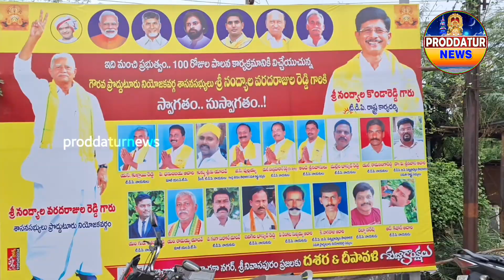ఫించ‌న్ల మంజూరు విష‌యంలో ఉద్యోగులు నిర్ల‌క్ష్యంగా ఉన్నార‌న్న ఫిర్యాదుపై MLA వరద సీరియ‌స్‌